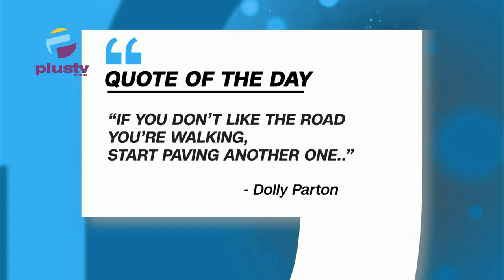NAFDAC Workers Give FG 72 Hours Ultimatum for Indefinite Nationwide Strike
00:00 Intro
02:30 Quote of the Day
05:30 Nigeria Commences Sale of Crude Oil in Naira
10:06 NAFDAC Workers Give FG 72 Hours Ultimatum for Indefinite Nationwide Strike
16:00 Akwa Ibom Gov Names Daughter Acting First Lady, Denies Remarriage